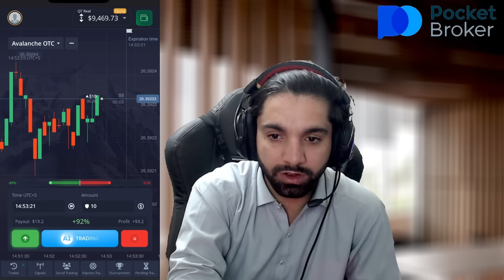Tiktok Reaction Part 51 | Fb Metal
"لنک پر عمل کریں اور پاکٹ بروکر کے ساتھ پیسہ کمانا شروع کریں۔ اپنے پہلے ڈپازٹ میں 100% اضافہ کرنے کے لیے پرومو کوڈ METAL100 استعمال کریں!"

funny
TikTok reaction
funny videos
funny memes
memes reaction
Pushto funny
viral TikToks
memes
metalmemes
viralmemes
viralfunny